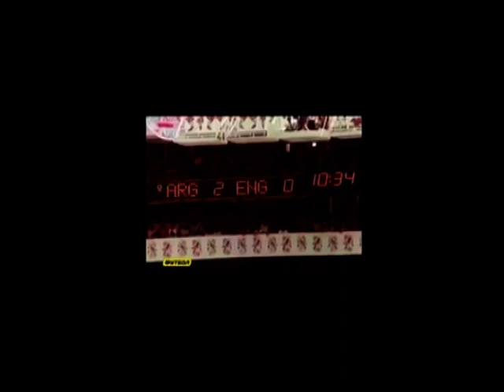HTO HOMENAJE A MARADONA